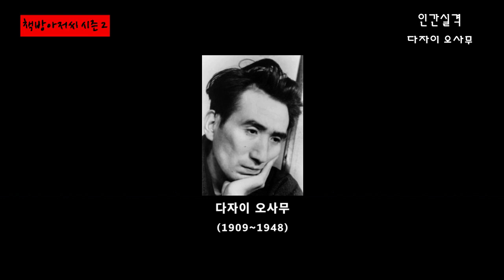인간실격 1 | 다자이 오사무 | 누구보다 사랑했습니다 | 책방아저씨 시즌 2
다자이 오사무 | 인간실격 1

작가 다자이 오사무에 대하여...

본명은 쓰시마 슈지(津島修治)로, 1909년 6월 19일 일본 아오모리현에서 대지주 쓰시마 가문의 11남매 중 10번째 자녀로 태어났다.

몸이 약한 어머니 대신 어려서부터 유모, 숙모, 보모의 손을 거치며 자란 탓에 정서불안을 얻게 되었다.

고리대금업으로 부를 축적해 귀족원 의원에 올랐던 지방 유지인 아버지로 인해 가문에 대한 경멸을 느끼면서도 유복한 환경을 누리며 경제적으로 독립하지 못하는 자신의 모순적 태도에 내적 불화를 겪으며 성장했다.

그는 학창시절 전교 1등을 차지하는 우등생이었으며,
17세부터는 습작을 모아 동인지를 발행하며 작가의 꿈을 키우기 시작했다.

1930년 히로사키고등학교를 졸업한 뒤, 프랑스 문학에 대한 막연한 동경으로 동경대학
불어불문학과에 진학했으나 학문에 흥미를 잃고 출석 미달로 제적당했다.  대학시절 마르크스주의에 심취해 좌익 운동에 가담하기도 했다.

1948년 자전적 이야기를 소설화한 문제작 "인간실격"을 완성, 부조리한 사회 현실 속에서 삶의 동기를 상실한 주인공이 물질적 타락과 정신적 황폐화로 파멸해 가는 과정을 적나라하게 다룬 내용으로 문단에 충격을 주었다.

이 작품은 작가 자신의 지독한 자기혐오와 현실 비관적 인식을 문학적으로 승화하여, 인간의 존재에 대한 근원적인 질문을 던지는 작품으로 평가받았다.

하지만 끝내 자기 존재에 대한 증명은 거부한 채 4차례의 자살 기도를 거듭했던 다자이 오사무는 1948년 6월 13일, 도쿄 미타카의 타마강 상수원지에서 내연녀와 함께 투신자살하며 39세의 나이로 사망했다.

그의 자살로 인해 독자들은 "인간실격"의 내용과 작가의 현실을 동일시하게 되었고, 누적 판매부수 1000만 부 이상을 기록하며 다자이 오사무를 일본 근대문학을 대표하는 작가로 자리매김하게 했다.

그는 유서에서 아내 미치코에게 '누구보다 사랑했습니다... 소설을 쓰는 것이 싫어졌기 때문에 죽습니다.'라고 자살 이유를 밝혔다.